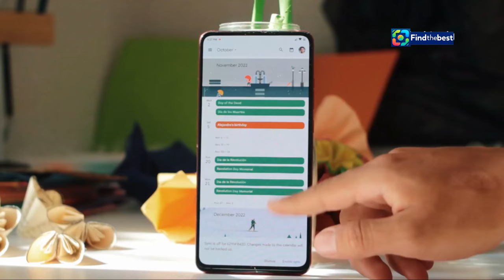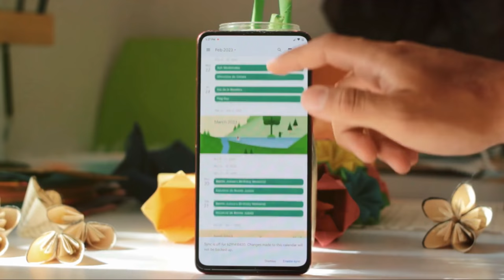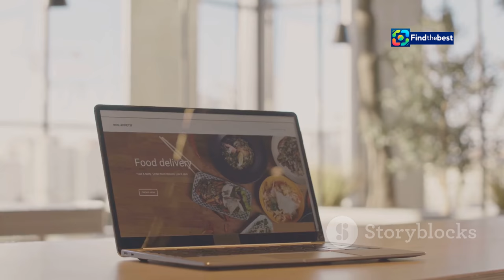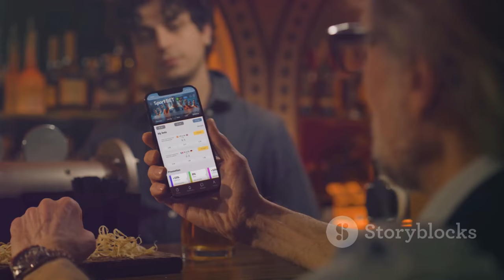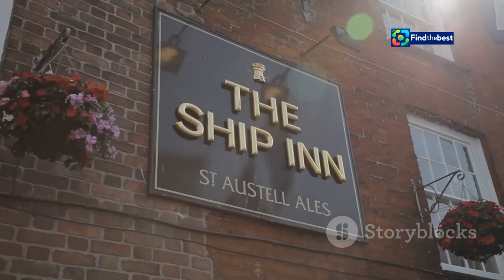Get £2 Pints at Greene King Pubs for 2 Weeks! 🇬🇧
OUTLINE:
00:00:00 Greene King's End-of-Summer Treat
00:00:48 Dates and Locations
00:02:24 Featured Brews and ID Requirements
00:03:12 Where the Deal Doesn't Flow
00:04:44 Your Guide to the Offer
00:06:19 Spreading Summer Cheer, One Pint at a Time
00:07:11 Beyond the Discounted Drinks
00:08:02 A Reason to Raise a Glass
00:08:53 Making the Most of the Remaining Days

🎉 Cheers to great times ahead! 🍻 For a limited time only, Greene King is offering customers the chance to enjoy select pints for just **£2** at over **700 pubs** across the UK! 🇬🇧 This incredible offer runs from **September 4 to September 18**, perfect for raising a glass with friends before the summer wraps up! ☀️

👉 What's on offer? You can get your favourite draught pints, including **Amstel, Carlsberg, Carling, Fosters**, and **Tennent’s** for just £2! However, don't forget that the availability may vary by pub. 🏨

📝 How to grab your £2 pint:
1. Visit your local Greene King pub.
2. Bring along a **photo ID** to confirm your age.
3. Ask which pint is available at the special price!

Olivia Robertson, Head of Marketing for Greene King, shared, “While we can’t guarantee that the Great British weather will get any better, we can guarantee good times ahead with our £2 Pint offer!” 🌦️

So, what are you waiting for? Grab your mates and head to your local Greene King pub for a fantastic night out! 🍻🎊